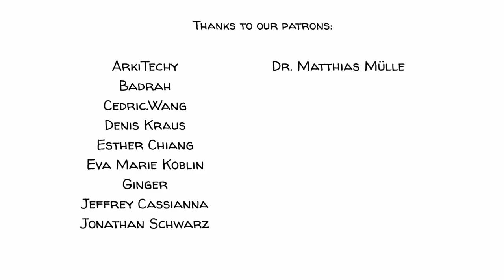【習得性無助】跳出思維陷阱 | 主宰自己的人生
有時候，我們會陷入一種心境，覺得無法改變消極的處境。如果這種狀況持續很長時間，就可能導致習得性無助——我們甚至不再嘗試改變自己的境遇。這個概念最早是由馬丁·塞利格曼提出的，他在一些反復受到電擊的狗身上發現了這種現象，即使給予它們避免電擊的機會，它們也不再嘗試躲避。

【視頻章節】
0:00 引言
0:22 馬丁·塞利格曼和史蒂文·邁爾
0:36 實驗
1:49 喬的故事
2:54 歡迎分享你的看法
3:18 感謝贊助者們的支持
3:27 一起助力教育變革🌱

►【課堂活動】
歡迎訪問我們的網站，獲取與本主題相關的建議性練習。

►【深入探索這些精選視頻、游戲和資源】
習得性樂觀 - 維基百科

習得性無助：失敗在考試中的影響 - 錫達維爾大學

Marques, D. B., Ruggiero, R. N., Bueno-Junior, L. S., Rossignoli, M. T., & Leite, J. P. (2022). Prediction of Learned Resistance or Helplessness by Hippocampal-Prefrontal Cortical Network Activity during Stress. The Journal of neuroscience : the official journal of the Society for Neuroscience, 42(1), 81–96.

►【參考內容】:
習得性無助 - 維基百科